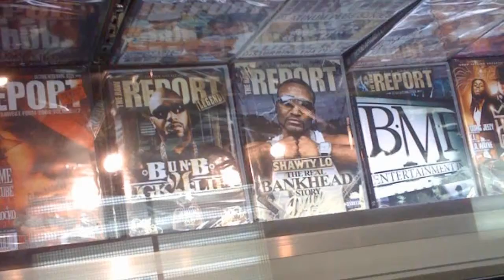Travis Porter Mixtape Release Party! Shot/Edit by @Sevvyn for THE RAW REPORT!